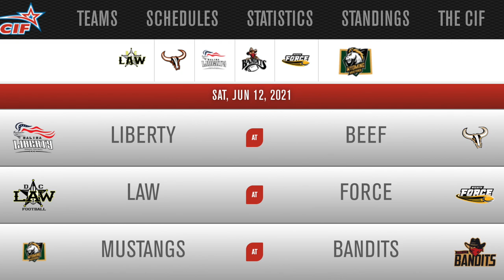ICIF GotW: Week 12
GameoftheWeek Preview!
-Week 12-
Week 12 gives us a rematch we've been waiting for since Week 3 of the 2021 season, when the Salina Liberty (7-0) take on the Omaha Beef (4-3)!
It's number 1 vs number 2 in the CIF standings and a lot has happened since the Liberty defeated the Beef 26-8 back in Week 3.
On this preview, Richard welcomes the Running Backs from both teams when he sits down with Tracy Brooks of the Liberty, and Deshawn Jones of the Beef.
Have the Beef finally found their true identity as a team?
Whats been the secret to Salina's undefeated streak week after week?
Who will come out on top in this slug fest??
All that and more on Inside the CIF!
Welcome